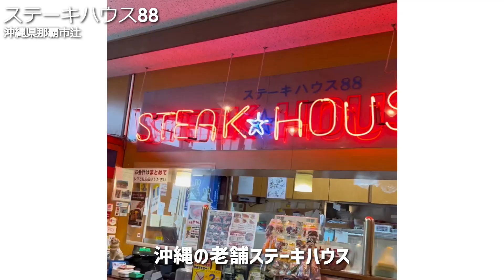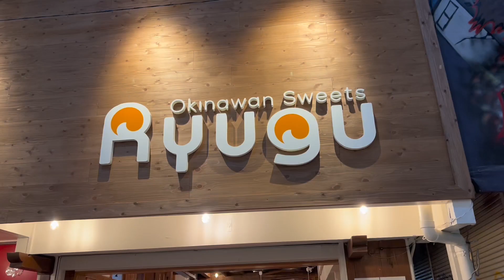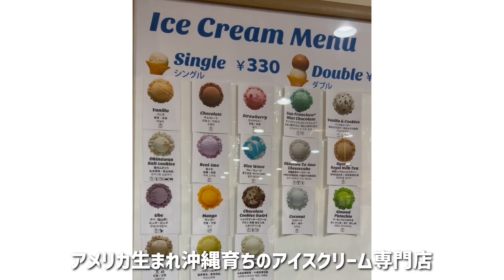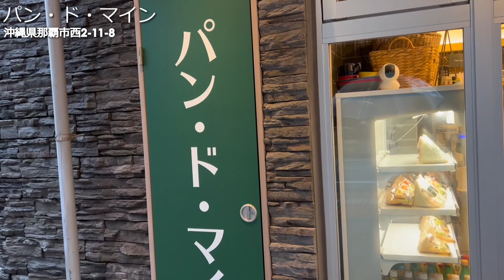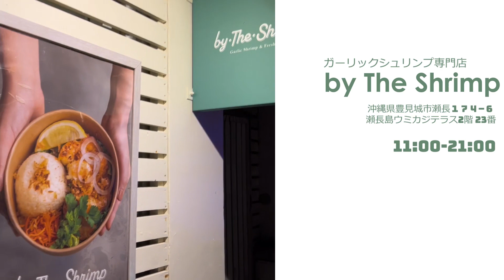【保存版】沖縄グルメ・カフェ | 観光者必見のおすすめ店をまとめてご紹介！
沖縄旅行に行った際に、食べった美味しいグルメをご紹介しました！
おいしいグルメがたくさんありました！
ぜひ参考にしてくれると嬉しいです！

↓お店の詳細はこちら↓

00:00 オープニング

00:20 ステーキハウス88 辻本店
住所/ 〒900-0037 沖縄県那覇市辻２丁目８−２１

01:47 琉球菓子処琉宮
住所/ 〒900-0013 沖縄県那覇市牧志３丁目１−１７

02:41 ちぬまん
住所/ 〒900-0013 沖縄県那覇市牧志１丁目２−２６

04:02 BLUE SEAL 国際通りトレビアン店
住所/ 沖縄県那覇市牧志2-7-28
営業時間/ 10時00分〜22時00分
定休日/ -

04:36 BETTER GIRL
住所/ 〒900-0015 沖縄県那覇市久茂地１丁目２−２５
営業時間/  月～土 8時00分〜16時00分 / 17時00分〜21時00分
定休日/ -
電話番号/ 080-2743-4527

06:45 パン・ド・マイン
住所/ 〒900-0036 沖縄県那覇市西２丁目１１−８ グレンディールコート西町１階

07:44 ウミカジテラス
住所/ 〒920-0936　石川県金沢市兼六町2-20 石川県観光物産館 3階 多目的ホール

16:05 エンディング

ーー福岡観光の方にお勧めしたい動画集ーー

【パン屋】

福岡おすすめパン屋5選はこちら▼

※営業時間や定休日は変更される場合があります。
訪れる際には事前にInstagramやHPなどでご確認下さい。